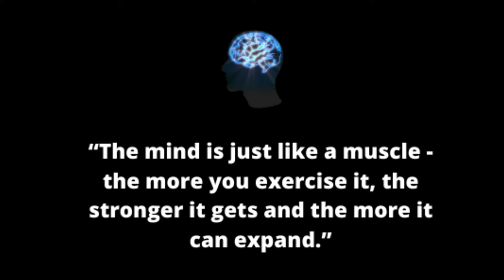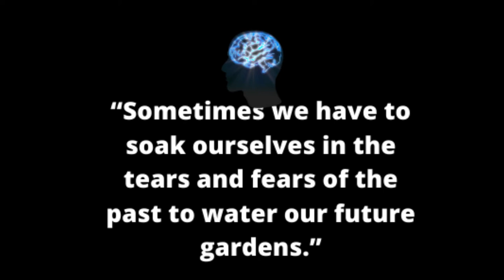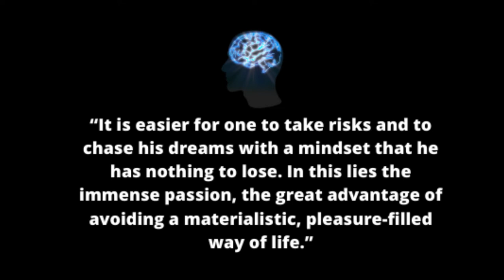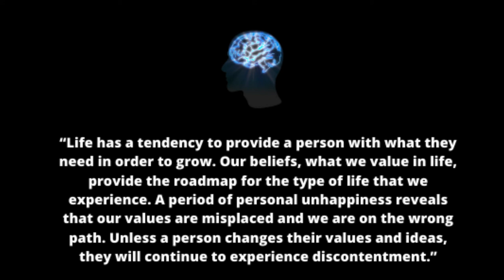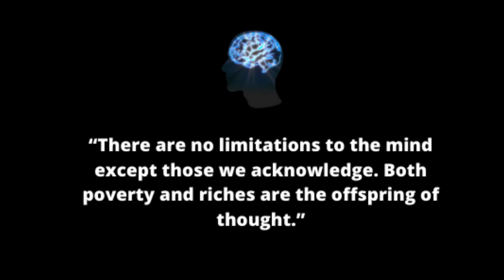Inspirational Growth Mindset Quotes That Will Change Your Life Pt 1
Free lifechanging tools